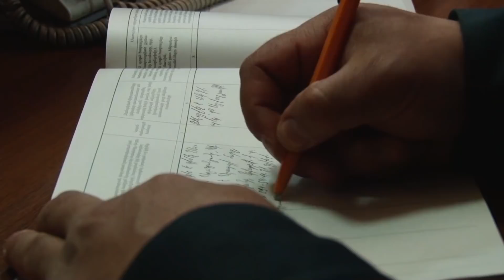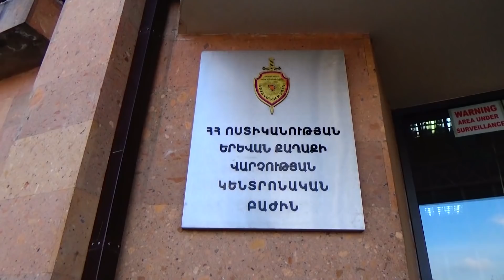Բերման էին ենթարկել գողության կասկածանքով